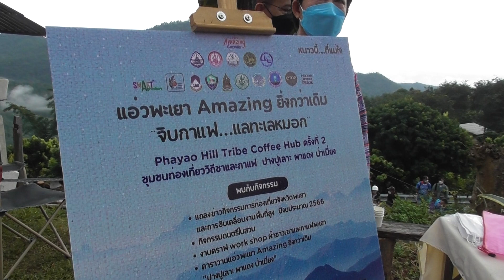G.Folk แอ่วพะเยา Amazing ยิ่งกว่าเดิม "จิบกาแฟ...แลทะเลหมอก" อ.แม่ใจ จ.พะเยา (1/11) 26/11/65